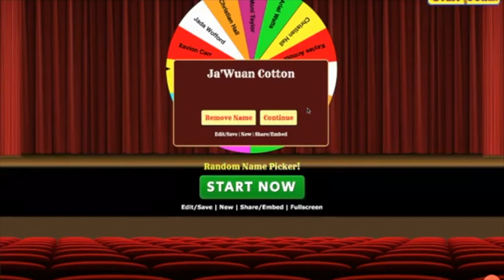Daily Show 4 5 21